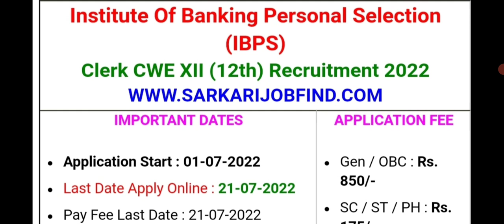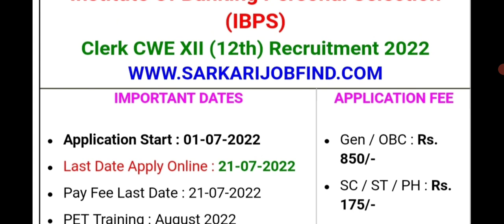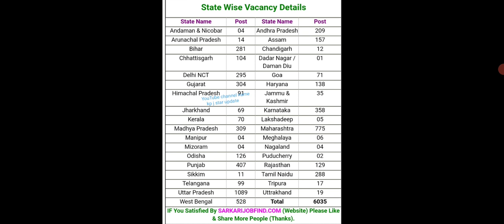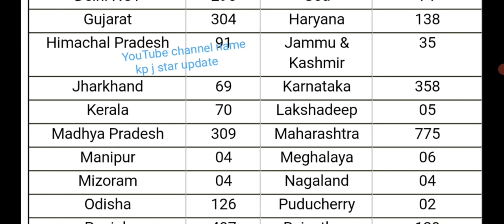6000+ Vacancy New Fresh Jobs 2022 ll Male & Female Today Online form start ll Apply Now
6000+ Vacancy New Fresh Jobs 2022 ll Male & Female Today Online form start ll Apply Now